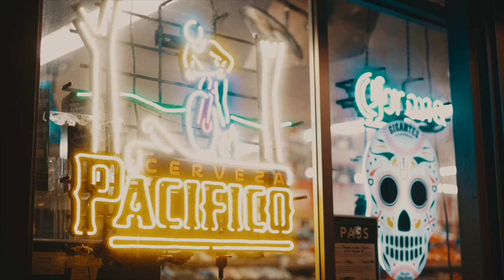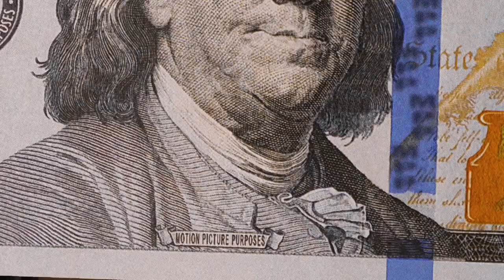SleepE Ramos - MICHAEL JACKSON ( Official Music Video)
HCM MUSIC
SleepE Ramos 💤
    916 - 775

Dir. @shotbycammjboyd

If you FW it Support it 💯